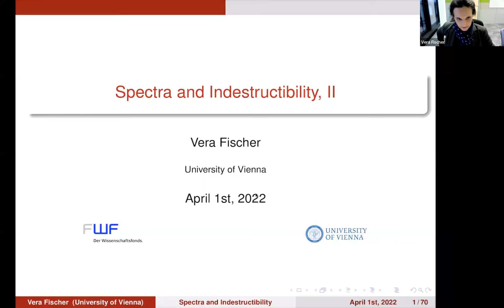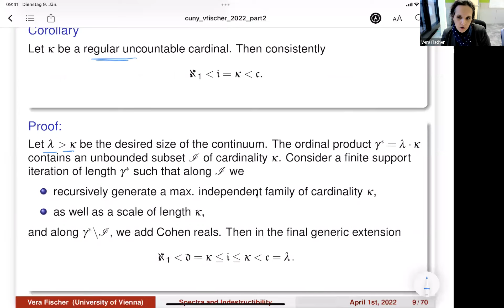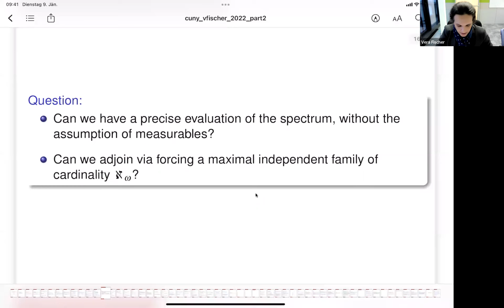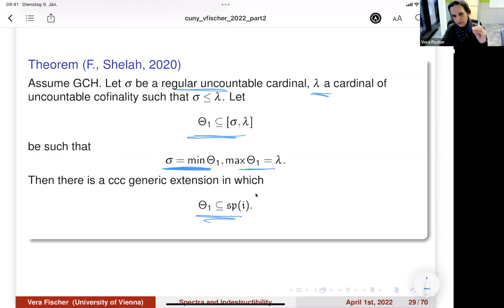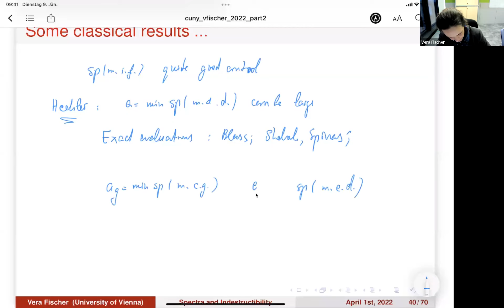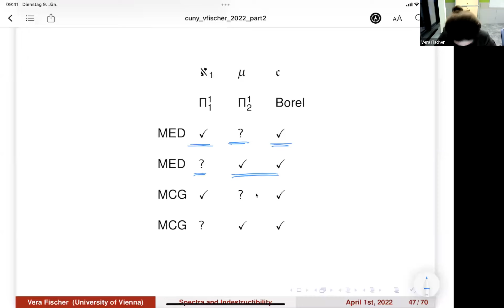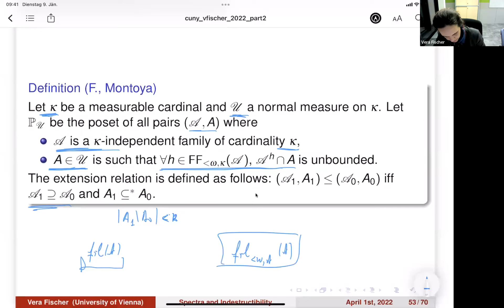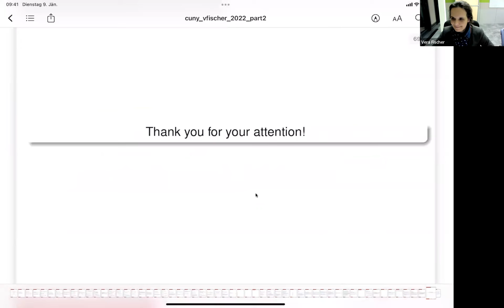Vera Fischer: independent families, spectra and indestructibility, part II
This the second part of a two part series of talks, given on April 1st, 2022 in the CUNY GC's virtual set theory seminar.